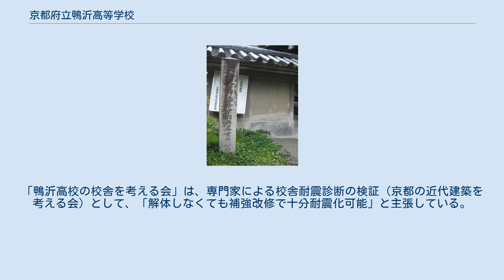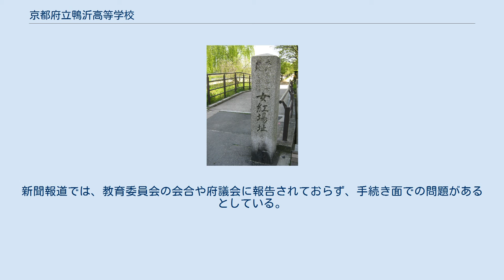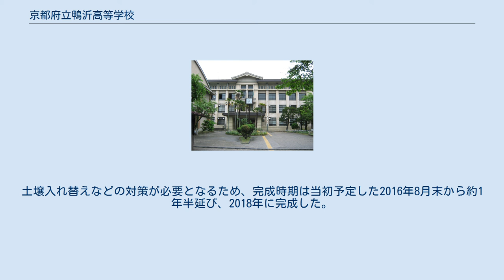京都府立鴨沂高等学校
女紅場址、京都市上京区 京都府立鴨沂高等学校・京都市上京区 京都府立鴨沂高等学校・尋常中学校時明治天皇行幸所の碑・京都市上京区 京都府立鴨沂高等学校（きょうとふりつ おうきこうとうがっこう）は、京都府京都市上京区寺町通荒神口下ル松蔭町に所在する府立高等学校。
 1872年に日本最古の官公立の女学校（後の高等女学校）として創立された京一女（京都一女）を前身とする伝統校である。
 名前の由来は鴨沂の鴨（おう）は鴨川の鴨、沂(き)は水のほとりという意味があり、鴨川のほとりにある学校ということから来ている。
 ※研修旅行の行先は現在は北海道（過去には東京・沖縄など） 「体育系」 「文化系」 「体育系」 「文化系」 代表的な美術品は上村松園の「夕暮」である。
 皇族 2012年10月、校舎の老朽化や耐震化を理由に、全面的な建替えが決定された。
 これに対し、卒業生を中心とした「鴨沂高校の校舎を考える会」が、耐震強度不足はごく一部で、全面解体の必要は無いとして、校舎解体の反対運動をおこなっている一方、「京都府立鴨沂高校同窓会」が、全面改築による校舎整備を求めている。
「鴨沂高校の校舎を考える会」は、専門家による校舎耐震診断の検証（京都の近代建築を考える会）として、「解体しなくても補強改修で十分耐震化可能」と主張している。
 これらの主張に対し、京都府教育委員会は、耐震改修では耐震性と教育環境の確保が両立できないとの見解を示し、京都大学防災研究所の中島正愛教授など防災・地震工学の専門家の所見として「耐震診断等は適切なものであり改築は妥当」と主張している。
 2012年6月に、京都府立大学の大場修教授らが、京都府教育委員会の依頼で調査を行い、「木造校舎共々、昭和戦前期に建てられた鉄筋コンクリート造の校舎建築群についても、その全体が保全されることが望まれる。」とした上で、「建替えを前提とした部分的保存の考え方」を報告している。
新聞報道では、教育委員会の会合や府議会に報告されておらず、手続き面での問題があるとしている。
 京都府教育委員会は2015年12月に改築工事中の敷地内から環境基準を上回るヒ素を検出したと発表。
土壌入れ替えなどの対策が必要となるため、完成時期は当初予定した2016年8月末から約1年半延び、2018年に完成した。